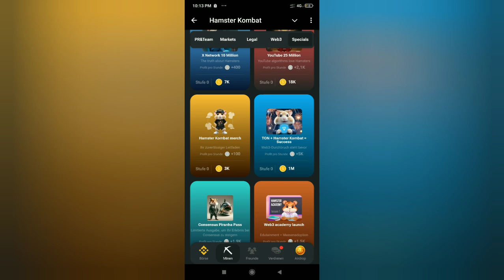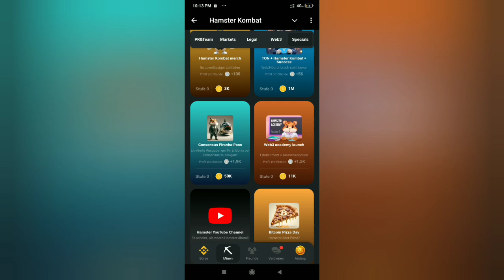Hamster kombat Launch Date CONFROM in India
Hamasha